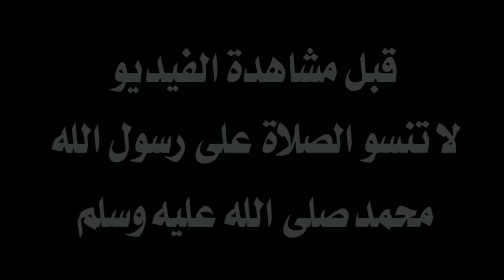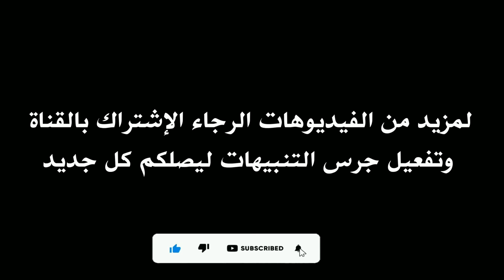ملخص مباراة النادي الإفريقي 3-0 باهير دار كينيما 🔥 كأس الكونفيدرالية الإفريقية 🔥 تأهل الإفريقي🔥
ملخص مباراة النادي الإفريقي 3-0 باهير دار كينيما 🔥 كأس الكونفيدرالية الإفريقية 🔥 تأهل النادي الإفريقي🔥
Club Africain 3-0 Bahir Dar Kenema
النادي الإفريقي 3-0 باهير دار
هدف بسام الصرارفي ضد باهير دار
هدف كينغسلي إيدو ضد باهير دار
هدف حمدي العبيدي ضد باهير دار
ثلاثية الإفريقي ضد باهير دار
Le but de Bassem srarfi vs Bahir dar
Le but de Kingsley edwuo vs Bahir dar
Le de hamdi laabidi vs Bahir dar
النادي الإفريقي اليوم
ريموتنادا النادي الإفريقي اليوم
Club africain Vs Bahir Dar Kenema Football Club 3-0 Les Buts / Résumé Coupe de la Confédération De La CAF 2023/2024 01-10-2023
Ca Vs Bahir Dar 3-0 All Goals  Highlights 2023
Ca Vs Bahir Dar
Club Africain Vs Bahir Dar
Lefriki Vs Bahir dar
Ca Vs Bdk
Bdk Vs Ca
Bahir Dar Vs Ca
ملخص مباراة النادي الافريقي و باهير دار كينيما
اهداف مباراة النادي الافريقي و باهير دار كينيما
النادي الافريقي و باهير دار كينيما
باهير دار كينيما و النادي الافريقي
الافريقي ضد باهير دار
النادي الافريقي اليوم
باهير دار كينيما الاثيوبي اليوم